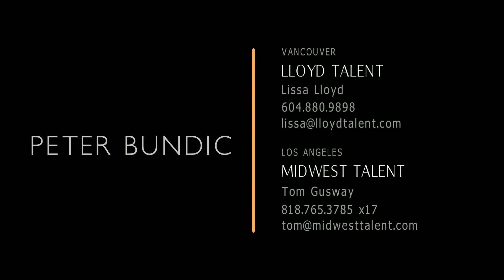Demo Reel - January 2021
Spontaneous - Disney
Chilling Adventures of Sabrina - Netflix
Web of Dreams - Lifetime
Love Unleashed - Hallmark